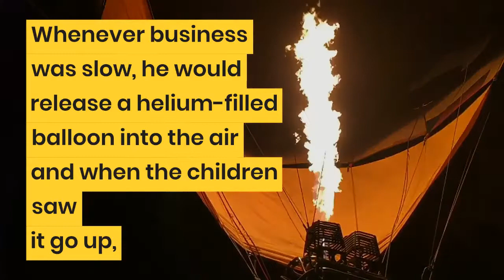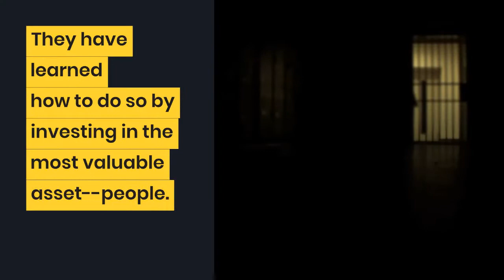Story of the Day: The Balloon Man | Motivational Stories for Kids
At a fair, there was a man who earned a living selling balloons. He had balloons in every hue imaginable, including red, yellow, blue, and green. When business was slow, he'd release a helium-filled balloon into the air, and the kids all wanted to buy one after seeing it go up. They'd approach him, buy a balloon, and his sales would skyrocket. This was something he did all day. He sensed someone tugging at his jacket one day. He turned around and spotted a young youngster who questioned, "Would a black balloon fly if you released it?" "Son," the guy said, moved by the boy's worry, "it is not the colour of the balloon that makes it go up; it is what is within that makes it go up."